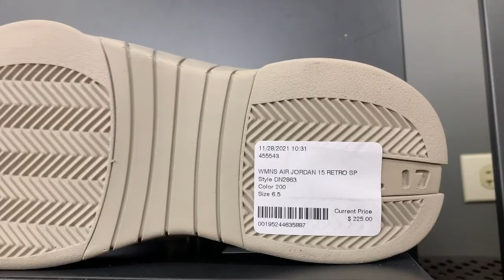PICKING 2 OF THE MOST ICONIC JORDAN RETROS OF ALL TIME AT THE NIKE OUTLET! CRAZY HEAT WAS SITTING!